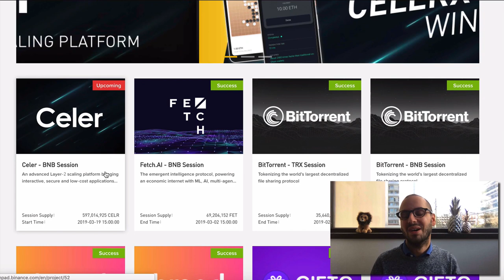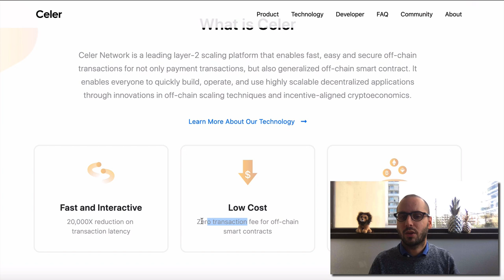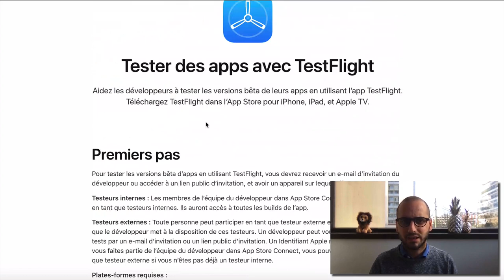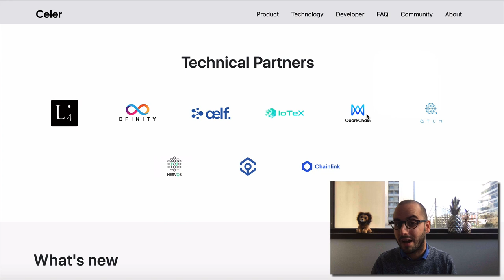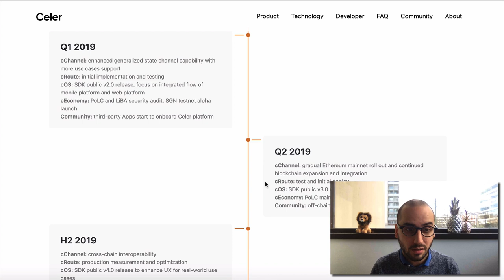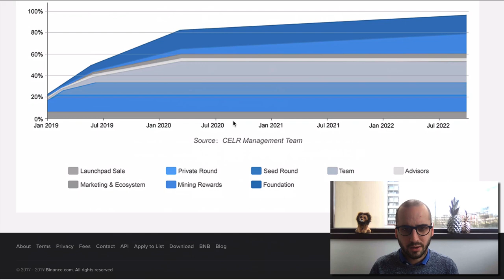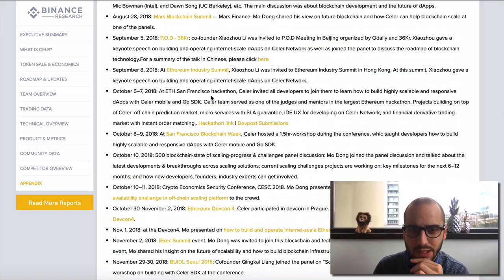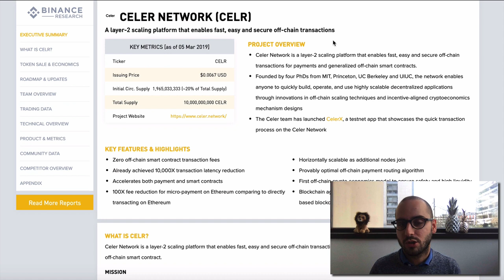Celer Network ICO sur Binance Launchpad : Devrais-tu investir ? Mon analyse et avis